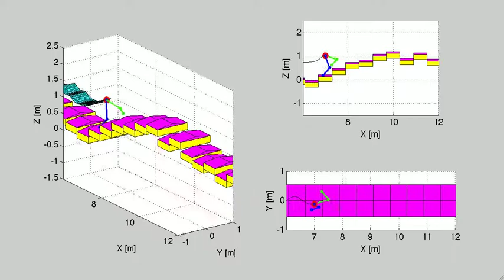Walking on Peak Triangular Terrain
UT HCRL's Phase Space planner is used here to create trajectories for dynamic locomotion in a very rough terrain.